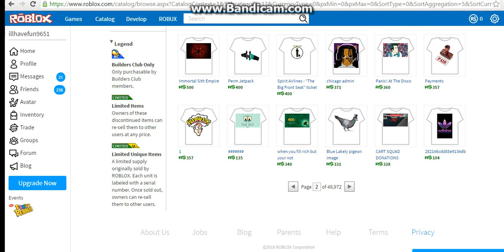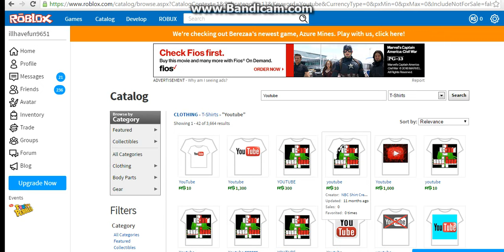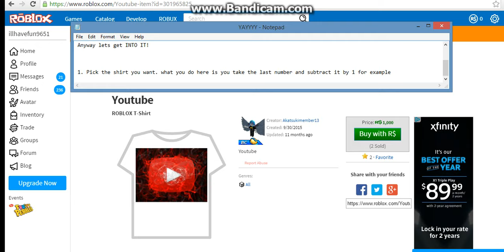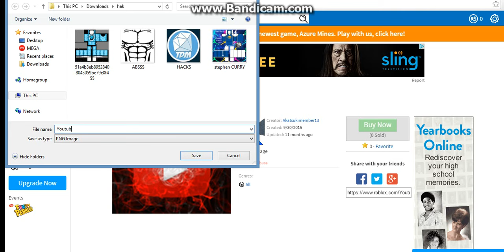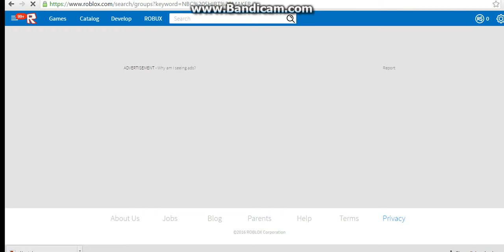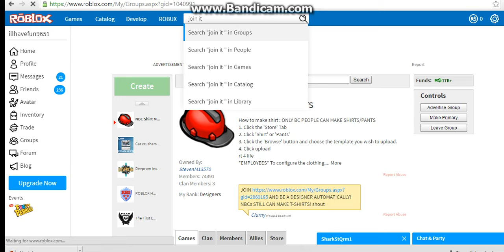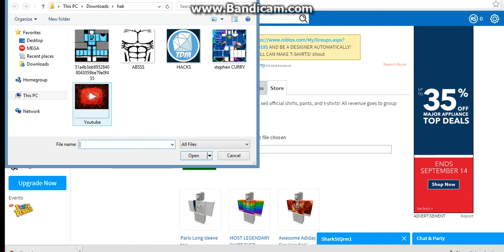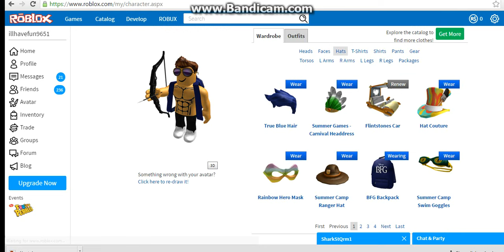HOW TO GET FREE SHIRTS 100% WORKS WITH PROFF